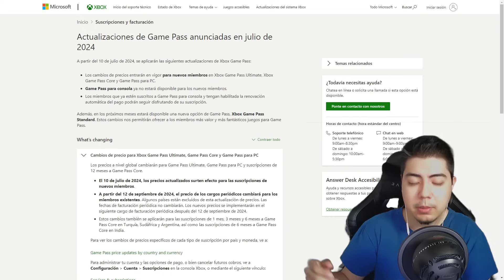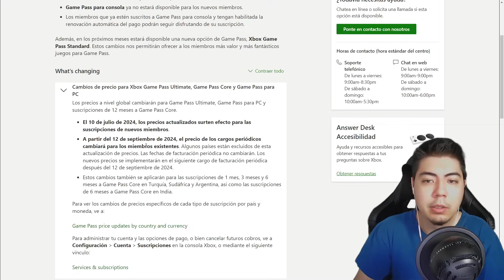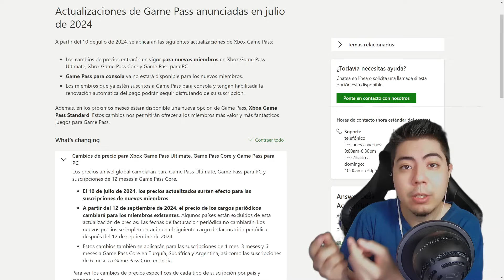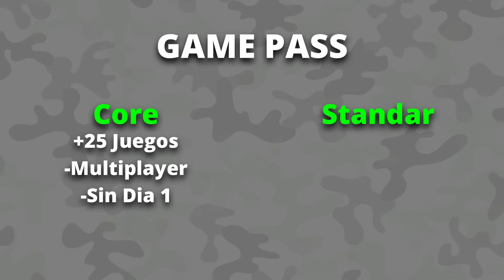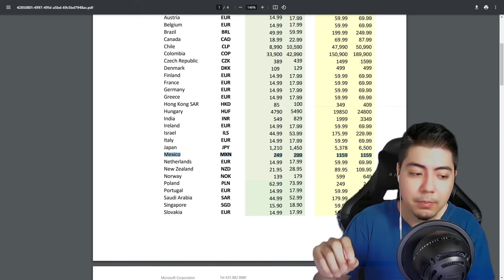🎮 Game Pass SUBE DE PRECIO en 2024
En este video les hablo acerca del aumento de precio en la suscripción de xbox game pass para este 2024 además de algunos cambios...

⚫Codigo de Creador Epic:
ALKAF